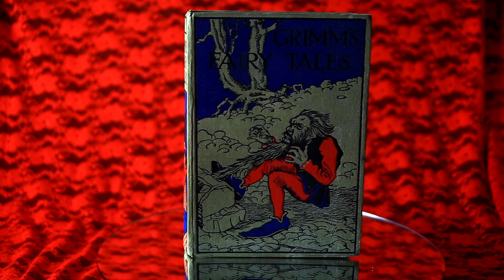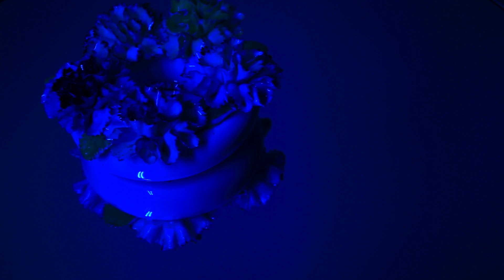Shelley Byron & the Poison Sleep - Cargo Cult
HEY! WE ARE ON SPOTIFY: shorturl.at/hFHPT

This is a song recorded and a video made under lockdown during Covid-19.

Lyrics and melody by Shelley Byron, music by Shelley Byron and the Poison Sleep. Produced by Dave Cuthbertson with Shelley Byron.